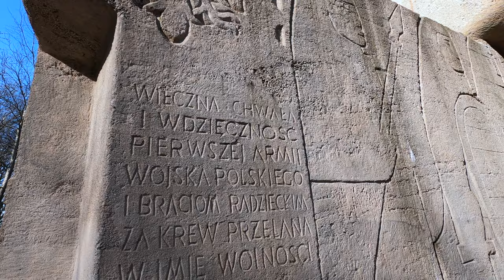Kołobrzeg - Pomnik Zaślubin Polski z Morzem i jego tajemnica [Napisy]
Pomnik Zaślubin Polski z Morzem w Kołobrzegu.

Camera: GoPro Hero 8
Video: 3840 x 2160 30 fps
Shoots: Mariusz Kalwasiński
Photos: Narodowe Archiwum Cyfrowe, J. Patan & Wikipedia.